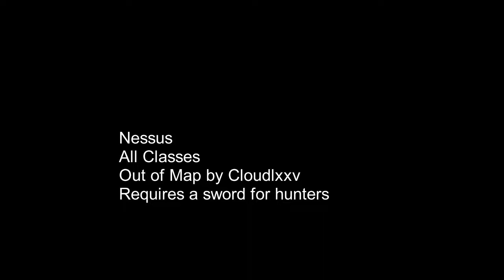Pools of Luminance Out of Map